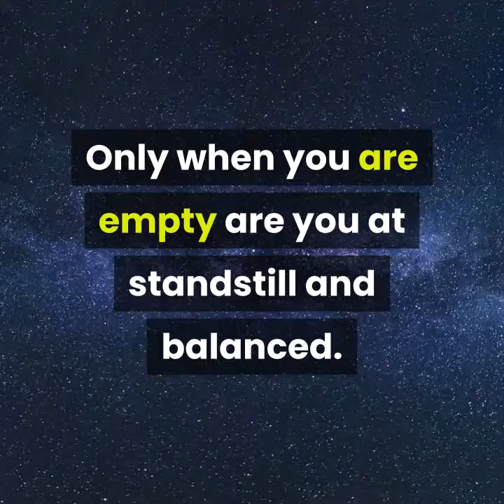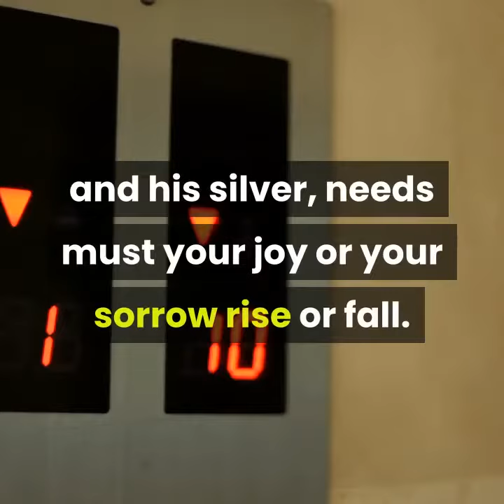The Prophet by Kahlil Gibran Joy and Sorrow